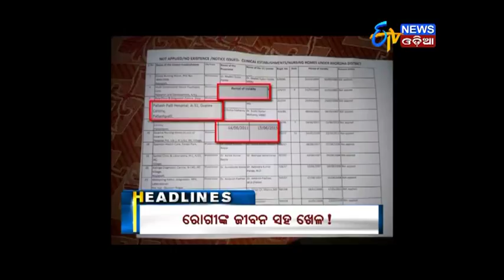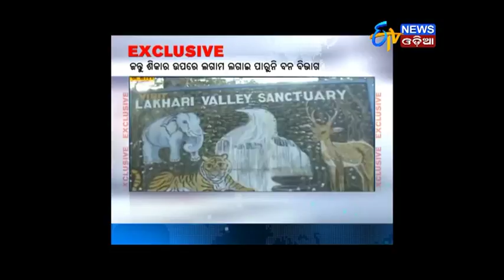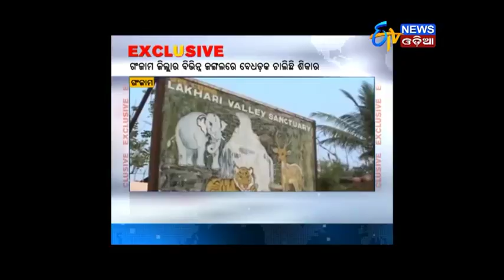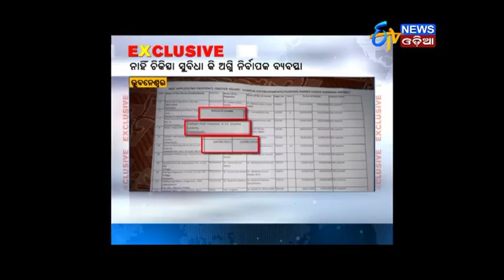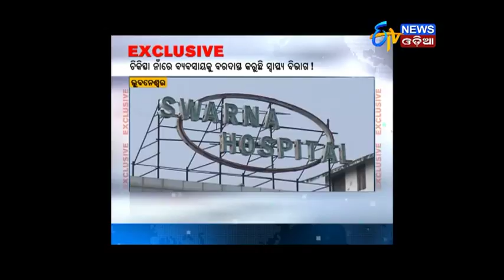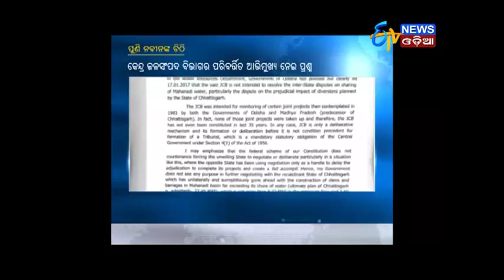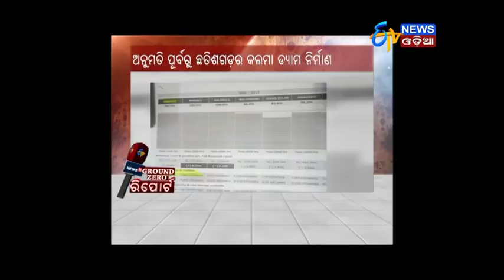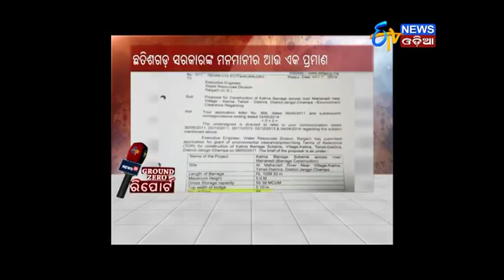Amari Odisha @7PM (12.12.17)- ETV News Odia